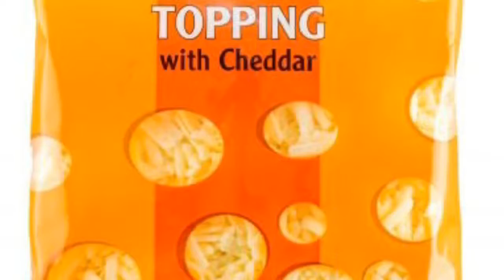GPV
FAMILY FAVOURITES Global Pacific Victory (M) Sdn Bhd